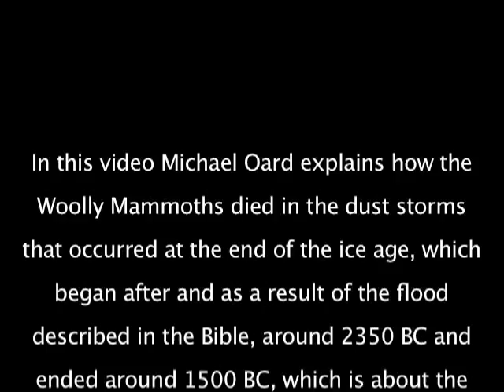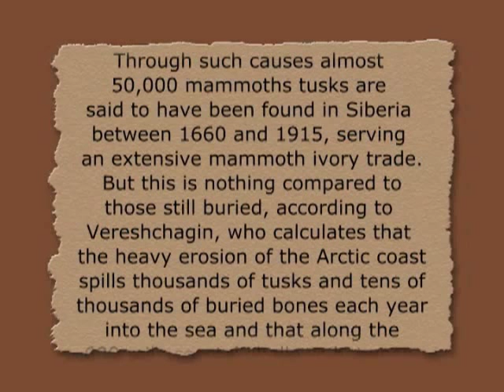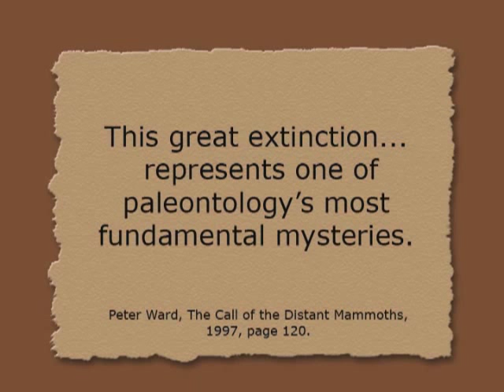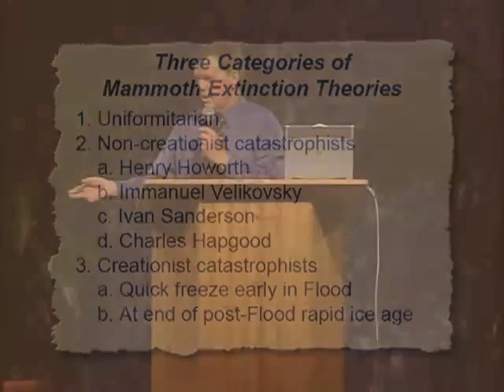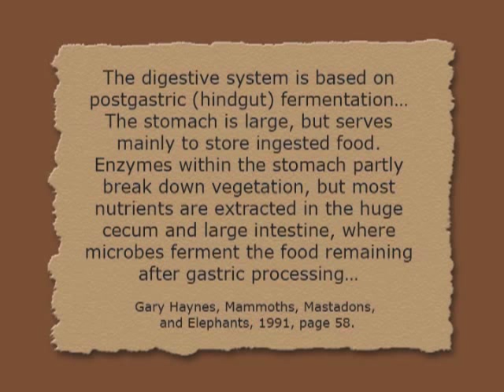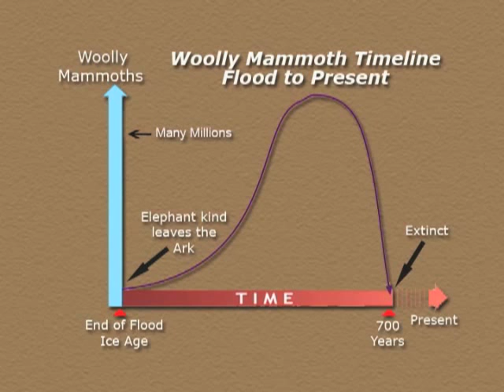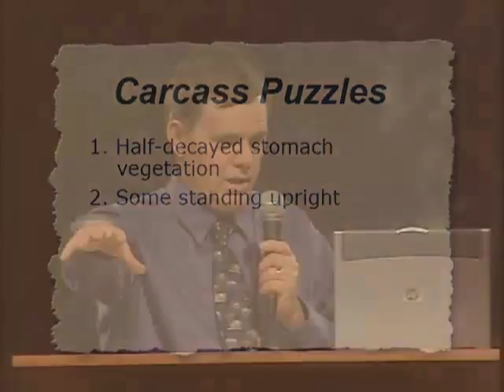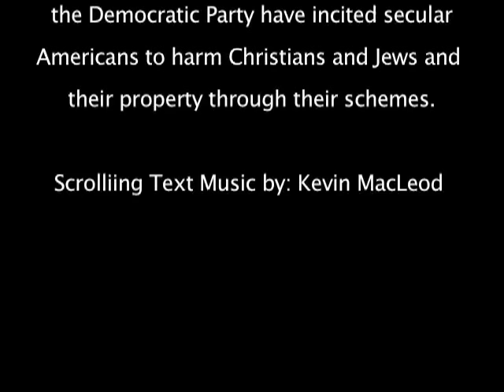Mammoths and the Ice Age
In this video Michael Oard explains how the Woolly Mammoths died in the dust storms that occurred at the end of the ice age, which began after and as a result of the flood described in the Bible, around 2350 BC and ended around 1500 BC, which is about the time Israel was released from captivity in Egypt. He also explains how the Atheist's explanation of the extinction of the Mammoths is incorrect.

If you would like to watch Ron Wyatt's presentation of his discovery of Noah's ark please go the video called Discovered Noah's Ark at:

If you would like to watch a video that provers that the sedimentary layers were all laid at the same time and not one layer at a time over millions of years go to the video called "Experiments Show Sedimentary Layers Are Not Age Layers" at:

If you would like to watch a video about discoveries that show that the sedimentary layers that Atheists claim are consecutive age layers that occurred over millions of years were laid during the flood described in the Bible please go to the video called "Uranium Halos are Proof Noah Flood Laid the Sedimentary Layers" at:

f you would like to watch a video presentation on how the flood caused the ice to build up at the North and South Poles after the flood go to the video called "Canopy of Water and the Ice Age" at:

If you would like to see through the scriptures that it first began to rain when God cursed the earth and not when the flood occurred please go to the video "When it First Rained on the Earth" at:

If you would like to read the main paper, "The USA is Babylon the Great"  that this video supports please go to: